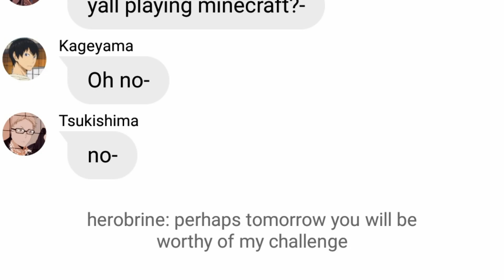How does lunar have two sheild's?! || Itsfunneh skit || Haikyuu texts || Lxliシ︎